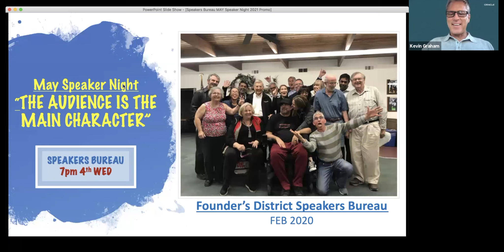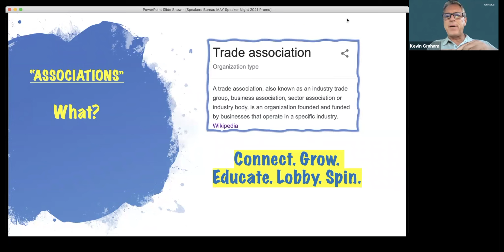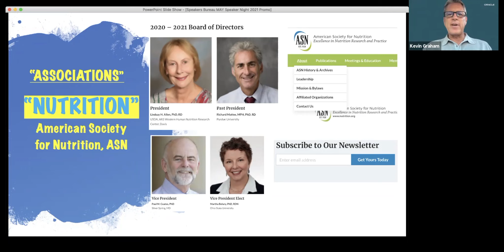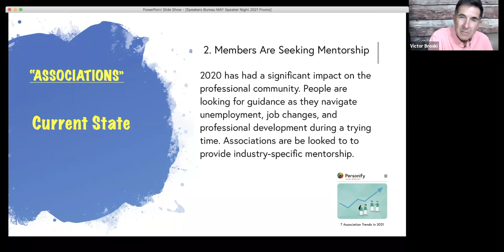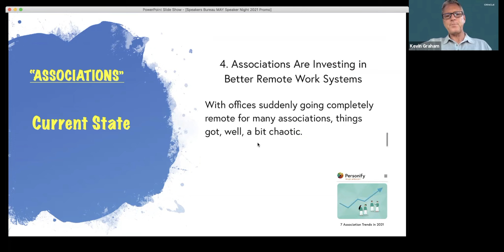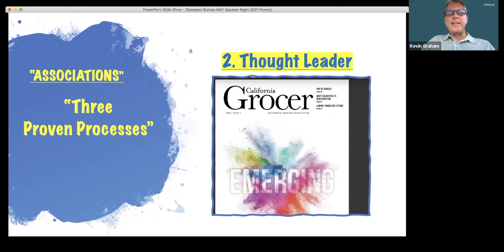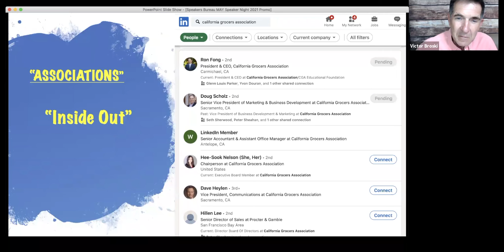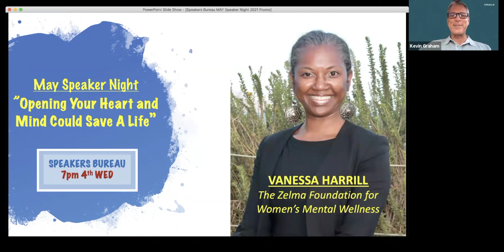"Get Speaking Gigs in Associations" Kevin Graham Highlights Public to Paid Speaking Easy Path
Founder's District Speakers Bureau Chair Kevin Graham, DTM, highlights the path to speaking gigs in associations... as edited from  May Speaker Night 2021.